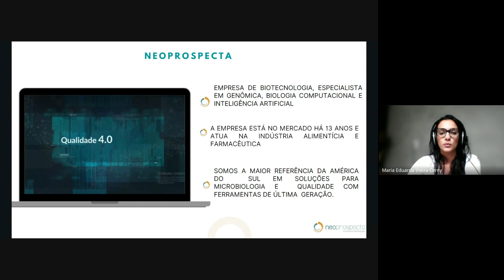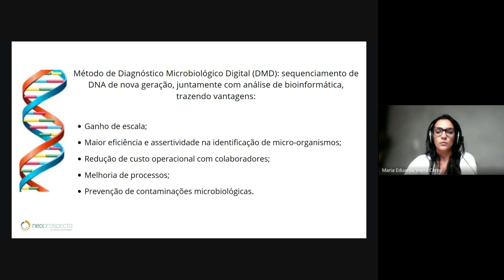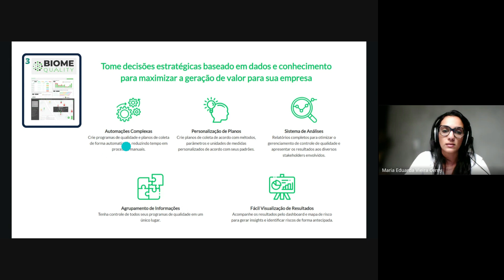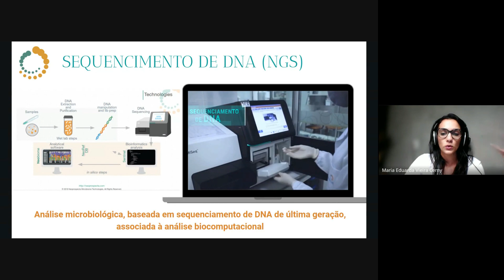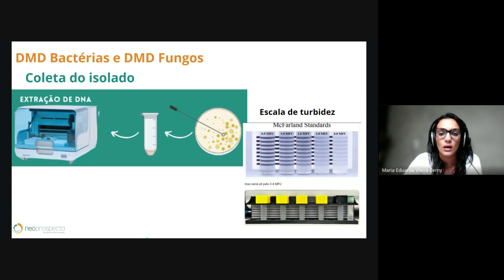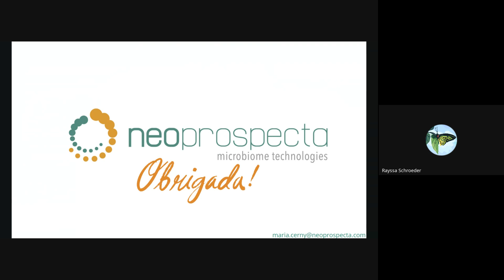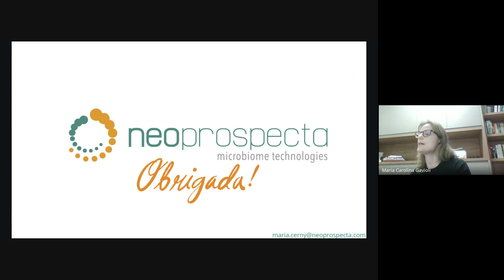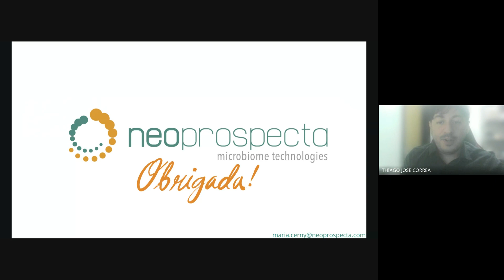Identificação de microrganismos na indústria farmacêutica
Neste vídeo, exploramos um evento especial com uma apresentação detalhada sobre a Neoprospecta e suas inovações na identificação de microrganismos em áreas limpas na indústria farmacêutica, utilizando o sequenciamento de DNA. A palestrante nos guia através das principais tecnologias e metodologias aplicadas, destacando a importância do monitoramento microbiológico para garantir a segurança e a qualidade dos produtos.

Pontos principais abordados:

1. Introdução à Neoprospecta:

   - Empresa especializada em biotecnologia com foco em genômica, biologia computacional e inteligência artificial.

   - Atuação nos setores alimentício e farmacêutico, sendo referência em soluções microbiológicas na América do Sul.

2. Revoluções Industriais:

   - Discussão sobre as diferentes ondas de inovação industrial, culminando na sexta onda iniciada em 2020.

   - Características da Indústria 4.0, incluindo automação, big data, manufatura aditiva e outras tecnologias avançadas.

3. Aplicação na Indústria Farmacêutica:

   - Apresentação do Neobiome Pharma, plataforma da Neoprospecta para identificação de microrganismos, gerenciamento microbiológico e investigação de surtos

   - Benefícios do Diagnóstico Microbiológico Digital (DMD), baseado em sequenciamento de DNA de nova geração e análise bioinformática.

4. Ferramentas e Tecnologias:

   - Utilização de ferramentas como Neobiome e Biome Quality para análise e visualização de dados microbiológicos.

   - Vantagens da implementação dessas tecnologias na prevenção de riscos e otimização de processos industriais.

5. Importância do Monitoramento Microbiológico:

   - Necessidade de monitoramento microbiológico em áreas limpas para evitar contaminação e garantir a segurança dos produtos farmacêuticos.

   - Exemplos de como a Neoprospecta auxilia na identificação de microrganismos, contribuindo para a manutenção da qualidade dos produtos.

6. Sessão de Perguntas e Discussão:
   - Interação com os participantes, respondendo dúvidas sobre a aplicação das tecnologias em diferentes setores, incluindo a indústria veterinária.

Assista agora e descubra como a Neoprospecta está revolucionando o controle microbiológico na indústria farmacêutica com o uso do sequenciamento de DNA.